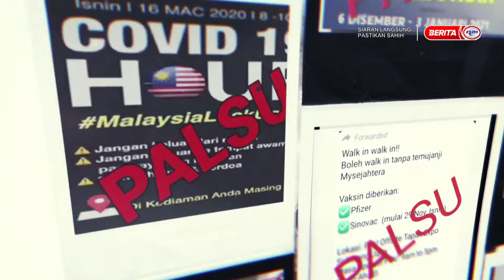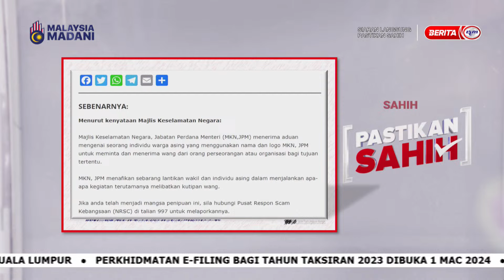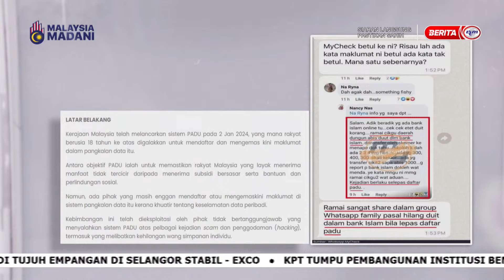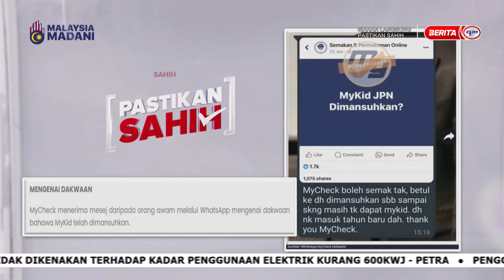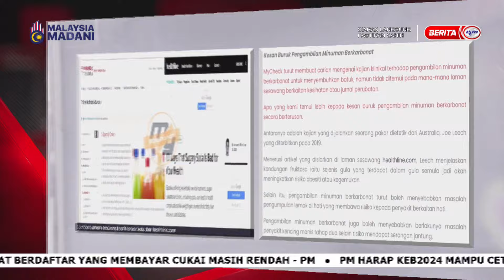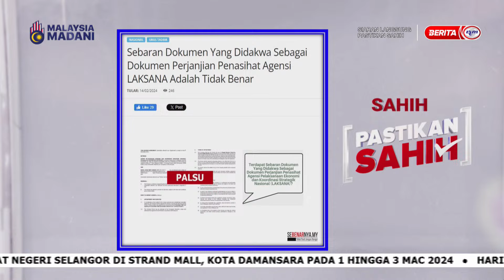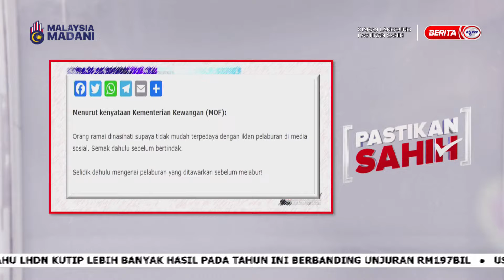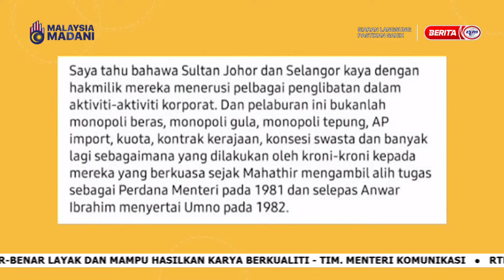1 MAC 2024 - PASTIKAN SAHIH